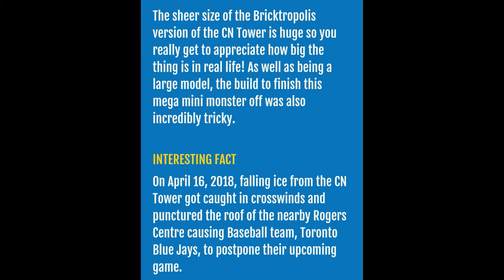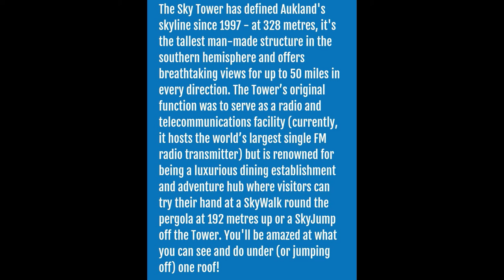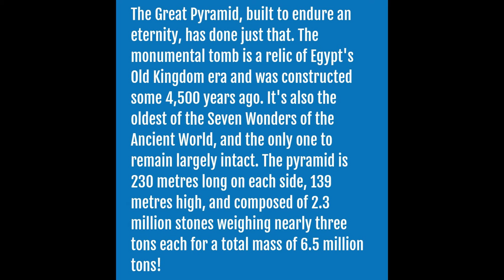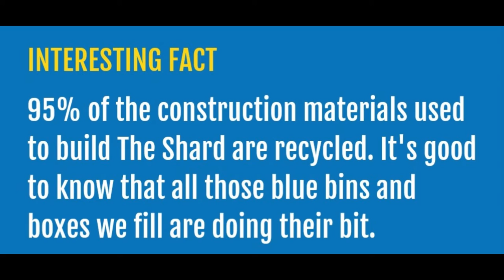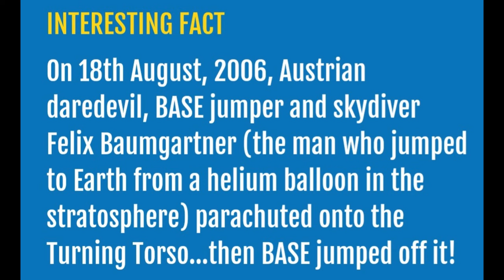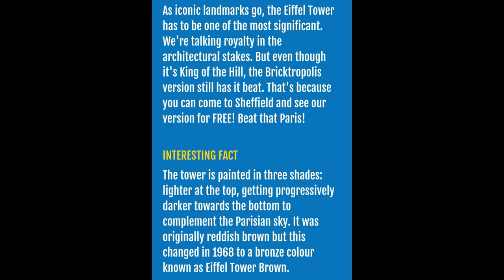Sheffield Bricktropolis 2018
In Sheffield UK from the 4th of August to the 17th of August the Sheffield Bricktropolis event is currently occurring.  I made this video of the event to show it off and to remember this  great event that visited Sheffield in the Summer of 2018.

The music in the background is: Title Song from AROUND THE WORLD IN 80 DAYS - A Musical